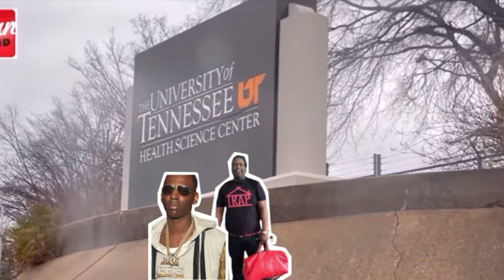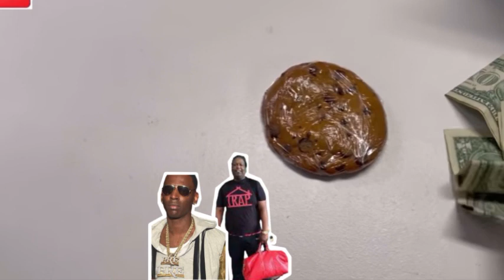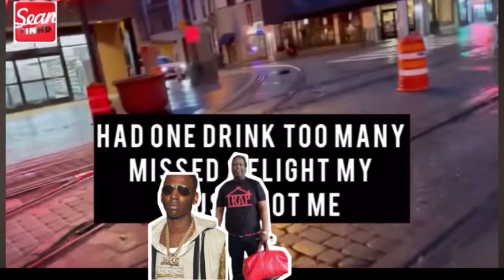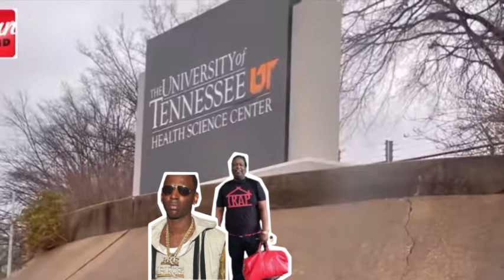Big Jook K!llers Circle Young Dolph Mistake